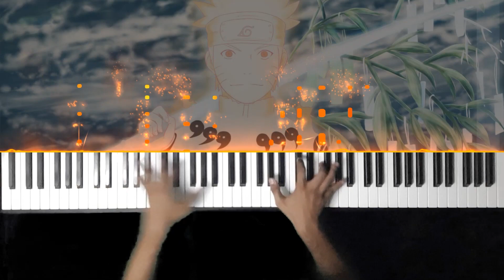ニワカ雨ニモ負ケズ /Niwaka Ame Nimo Makezu - NICO Touches the Walls [Naruto Shippuden OP 13] (Piano)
Hello, finally it's holiday so I can make videos again. I've listened to this song for a very long time, but when I play it I realized that it's faster than I thought. So, I hope you enjoy it.